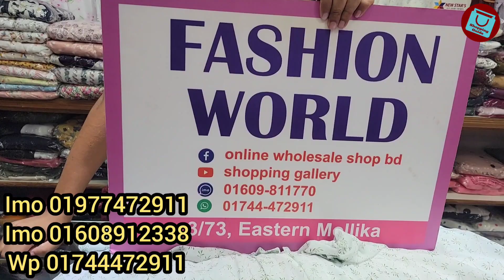বিশাল ঘেরের ঈদ স্পেশাল ফ্লোরাল গাউন/লং ওয়ানপিস টপস || Hijabi gown/long Onepiece tops collection 2022